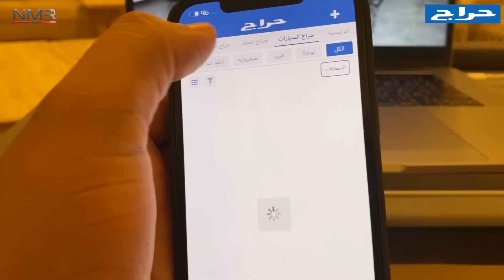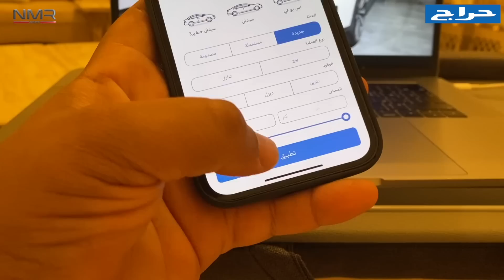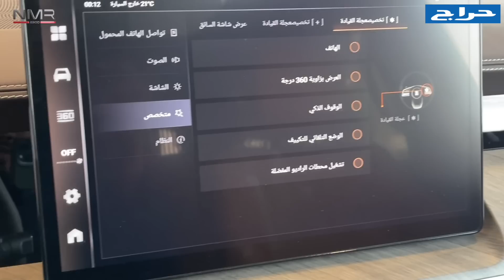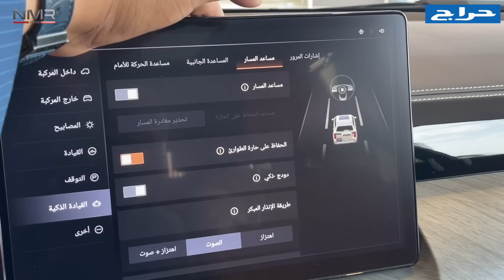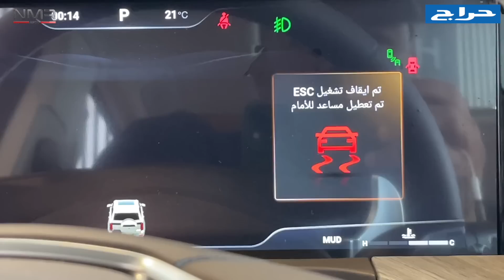وصول افخم جيب صيني الي الرياض تانك 500 الجديد كليا 2023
الرياض طريق الخريص

ارقام التواصل